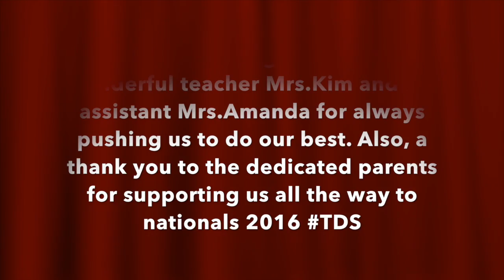DMI VLOG 2016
My teen-tap small group competed at DMI Charlotte, we received a first place for our dance and an overall small group first place. Thank you to all the parents for supporting us and thank you to my team for being my sisters, NATIONALS 2016 HERE WE COME!!